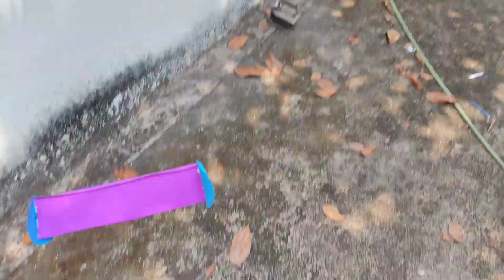2 Simple Paper Craft Toys Making | Malayalam | C4 Craft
2 Simple Paper Craft Toys Making | Malayalam | C4 Craft |
My Tripod=Oxhox Tripod-3110 Portable Adjustable Aluminum Lightweight Camera Stand With Three-Dimensional Head & Quick Release Plate For Video Cameras and mobile Tripod Tripod (Black, Silver, Supports Up to 1000 g) Tripod
MY Mic=BOYA BY M1 Omnidirectional Lavalier Microphone for Canon Nikon Sony DSLR Camcorder Audio Recorders iPhone 6 5S 5 4S 4 Camera Microphone